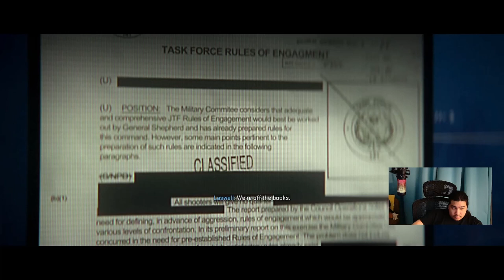Cod Noob Play MW2 Campaign on Veteran Part 4 Its Sniping Time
This Map was honestly a struggle I screwed it up so irritating at one point I had to restart the mission though I did edit the part where I messed up